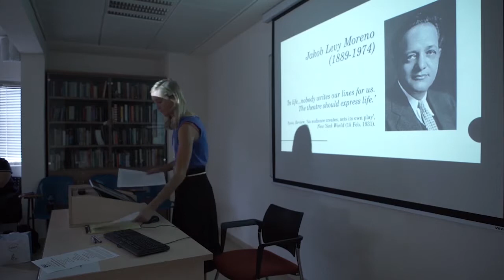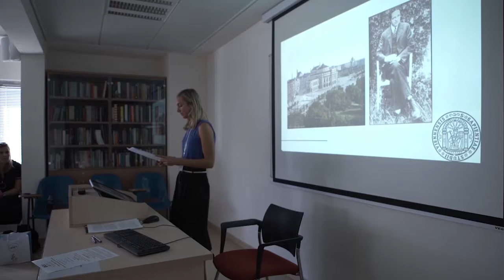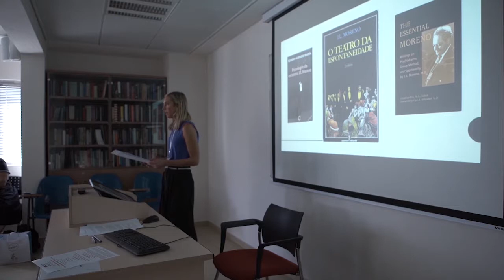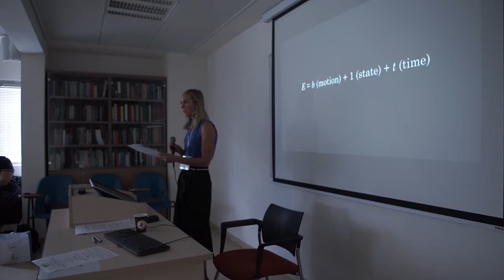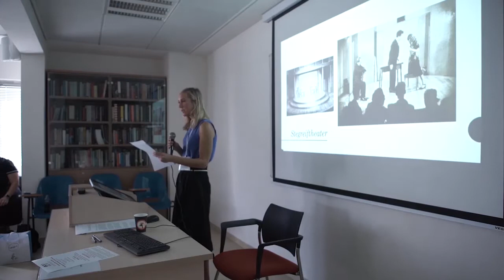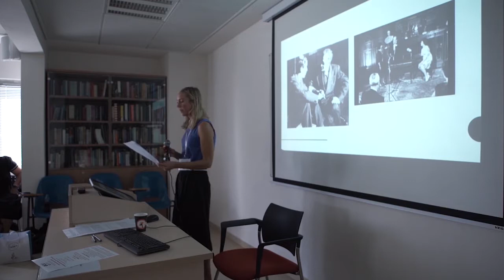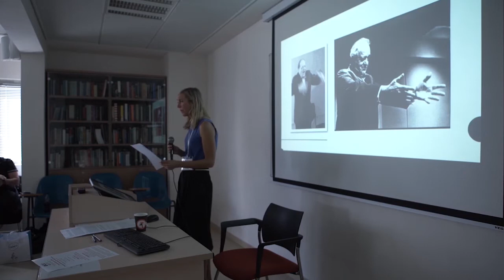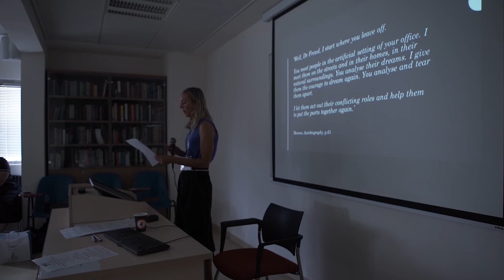Allegra Fryxwell - Dynamic Encounters Between the Self and the 'Multi-Layered Universe'